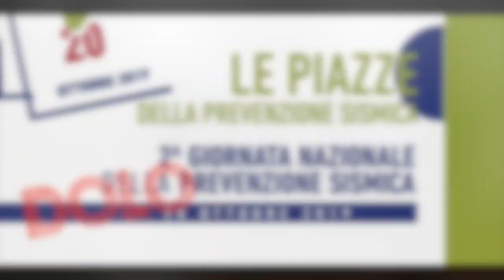DOLO - Coin, Carraro, Domeneghetti e Bortolato per la Prevenzione Sismica 2019 in Piazza Cantiere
Prevenzione Sismica 2019
DOLO - Piazza Cantiere

Video con Cristina Coin, Mariano Carraro, Francesca Domeneghetti e Cipriano Bortolato.

Grazie per le immagini a Cipriano Bortolato